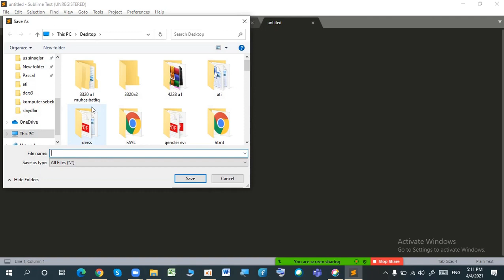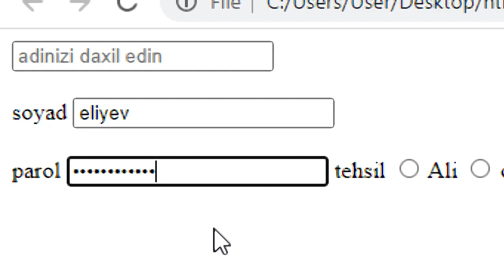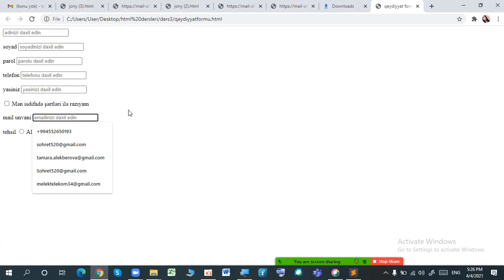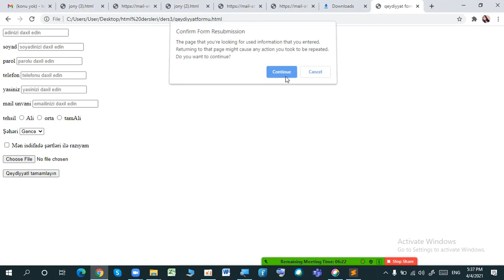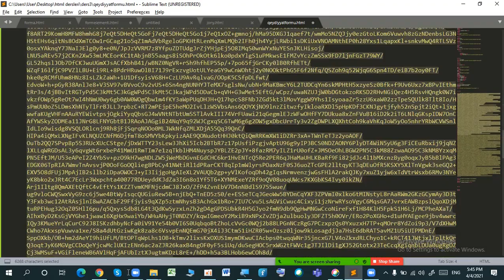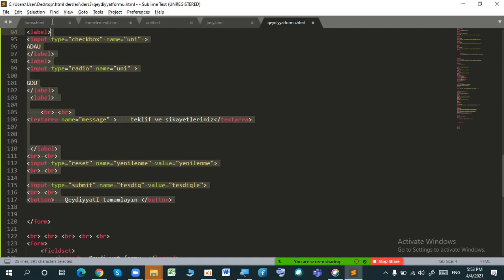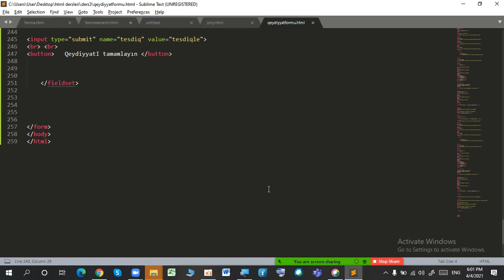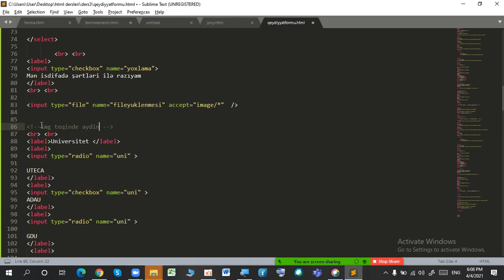HTML dərsləri - 4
Azərbaycan Texnologiya Universiteti Avtomatika, Telekommunikasiya və İnformatika fakültəsinin Avtomatika və İnformasiya Texnologiyaları kafedrasının assistenti Tamara Ələkbərovanın təqdimatında HTML dərsləri.